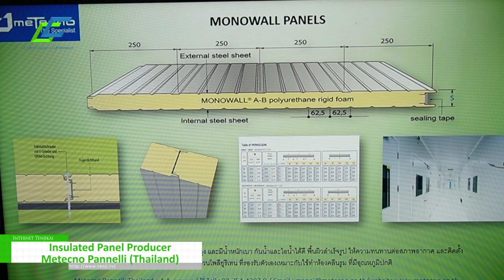[Cold Chain Exhibition 2023] Insulated Panel Producer - Metecno Pannelli (Thailand)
Cold Chain Exhibition (CCE) 2023 is the most famous and dynamic business – to – business show catering to Asia’s Cold Chain industry organized by Connect Exposition Asia (C.E.A).
The show will be the voice for cold storage infrastructure, refrigeration, reefer transport, cold supply chain industry.

สำหรับรายชื่อนิทรรศการ โปรดไปที่